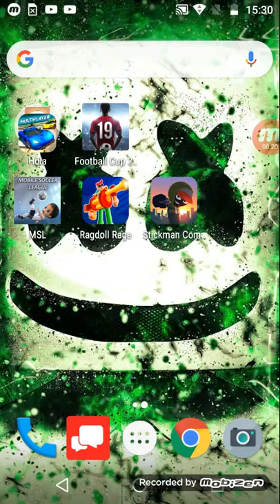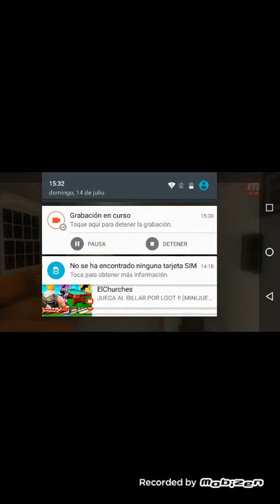Intentando no asustarme parte 2